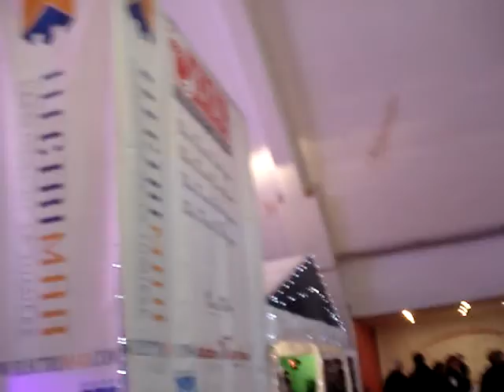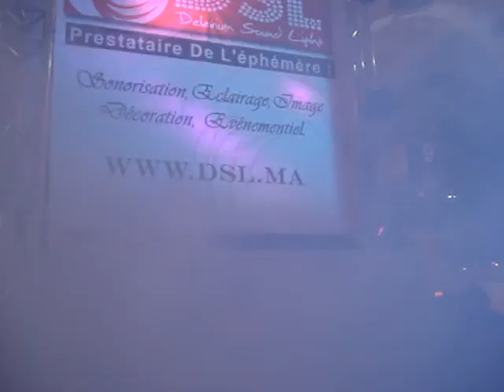DOM&EVENT 4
SONORISATION ECLAIRAGE IMAGE DECORATION PRESTATAIRE DE L'EPHEMERE